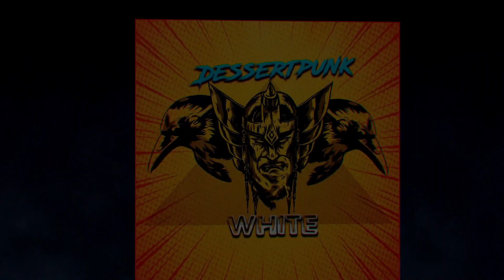JOKE MOD - EP19 - ASALTO AL BANCO DEL TERROR - 7D2D - GAMEPLAY ESPAÑOL 2023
7 Days to Die es un juego de mundo abierto que es una combinación única de disparos en primera persona, survival horror, defensa de torres y juegos de rol. Juega al juego de rol de sandbox de supervivencia zombi definitivo que llegó primero. ¡Navezgane te espera!

Con casi 10 millones de copias vendidas, 7 Days to Die ha definido el género de supervivencia, con un contenido incomparable de creación y construcción de mundos. Ubicado en un mundo post-apocalíptico brutalmente implacable invadido por los muertos vivientes, 7 Days to Die es un juego de mundo abierto que es una combinación única de disparos en primera persona, survival horror, defensa de torres y juegos de rol. Presenta combate, elaboración, saqueo, minería, exploración y crecimiento del personaje, de una manera que ha tenido una respuesta entusiasta por parte de los fanáticos de todo el mundo. Juega al juego de rol de sandbox de supervivencia zombi definitivo que llegó primero. ¡Navezgane te espera!
Explore: entornos enormes, únicos y ricos, que ofrecen la libertad de jugar de la forma que desee con muchos biomas únicos.
Artesanía: crea y repara armas, ropa, armaduras, herramientas, vehículos y más con más de 500 recetas. Aprenda recetas más poderosas encontrando esquemas.
Construye: toma el control de una ruina o construye desde cero. Diseña el fuerte definitivo para incluir trampas, energía eléctrica, torretas automáticas, puertas automáticas, dispositivos y posiciones defensivas para sobrevivir a los no muertos. El mundo es completamente destructible y moldeable.
Coopere o compita: trabajen juntos de manera cooperativa para construir asentamientos o trabajen unos contra otros asaltando las bases de otros jugadores, realmente depende de usted en un páramo donde los zombis y forajidos gobiernan la tierra.
Crear: dé rienda suelta a su creatividad y construya el mundo definitivo solo o con amigos. Disfruta de acceso ilimitado a más de 800 elementos del juego, casi 2000 bloques de construcción únicos y un sistema de pintura que ofrece más de un billón de posibilidades.
Mejorar: aumente sus habilidades en 5 disciplinas principales con una multitud de ventajas en cada atributo. Adquiera habilidades adicionales leyendo más de 100 libros. 7 Days to Die es el único juego de rol de supervivencia real.
Combate: encuentra más de 50 arquetipos de zombis únicos, incluidos los infectados especiales con comportamientos y ataques únicos.